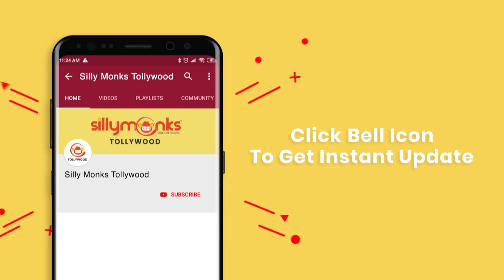Tamannaah Speech At Sarileru Neekevvaru Pre Release Event || Mahesh Babu | Silly Monks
Watch Tamannaah Speech At Sarileru Neekevvaru Pre Release Event